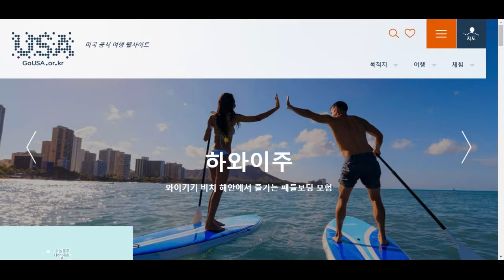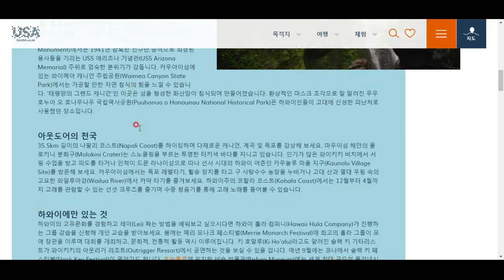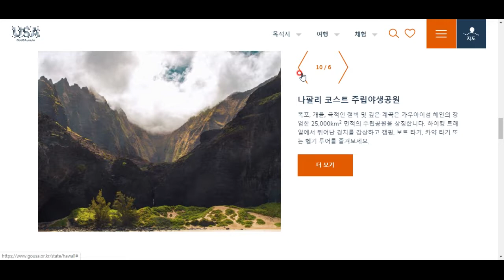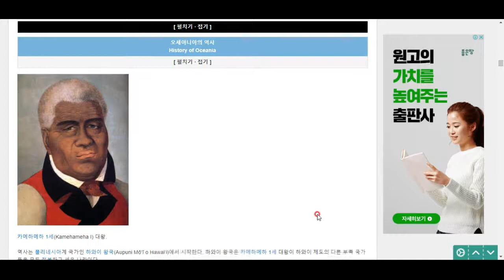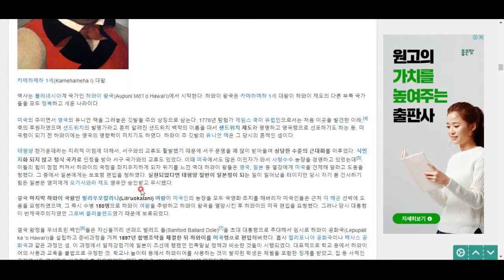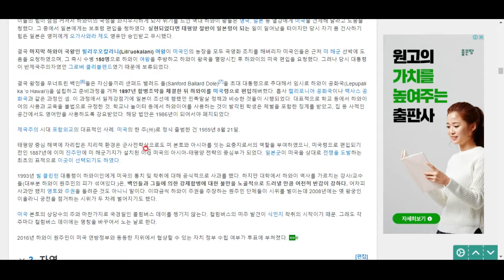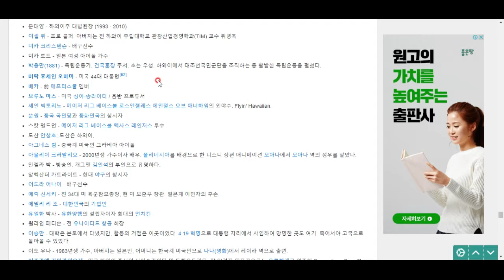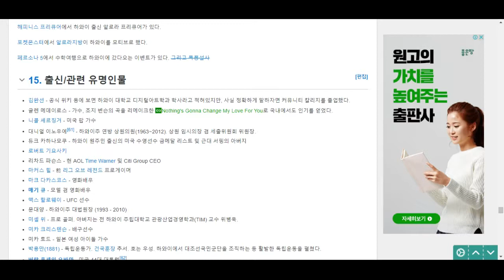미국 탐험(48)- 하와이주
알로하! 태평양의 보석 하와이로 떠나봅시다^^